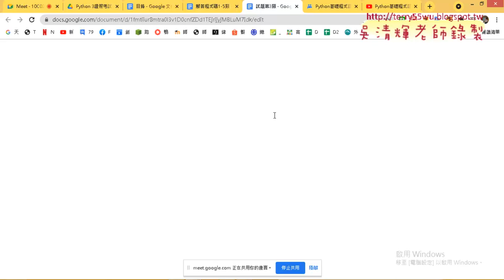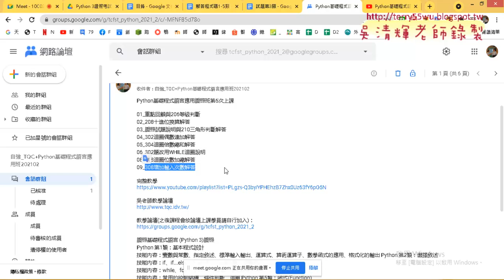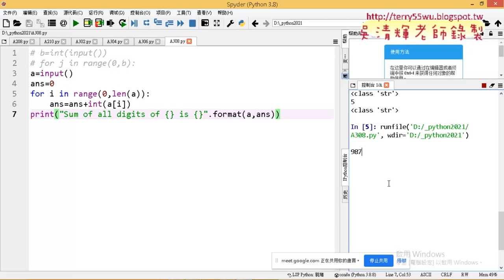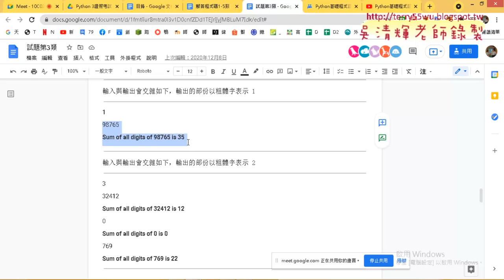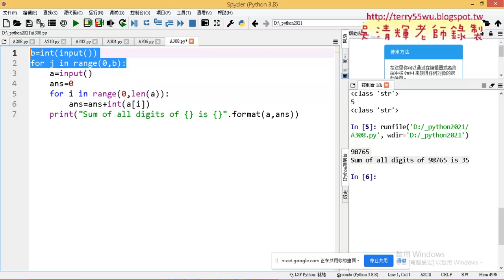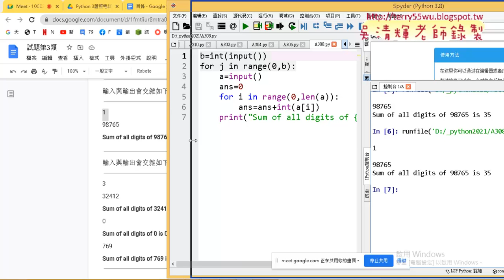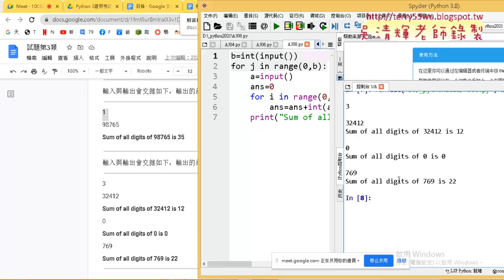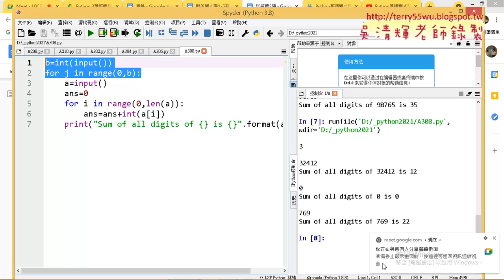01 重點回顧與308題增加外迴圈